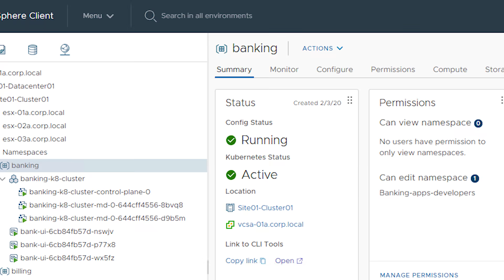vSphere 7 with Kubernetes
What does the future of computing look like? This video is an introduction to vSphere with Kubernetes, a revolutionary advancement that will help IT administrators and developers run complex, modern applications as easily as they run their virtualized environments today.